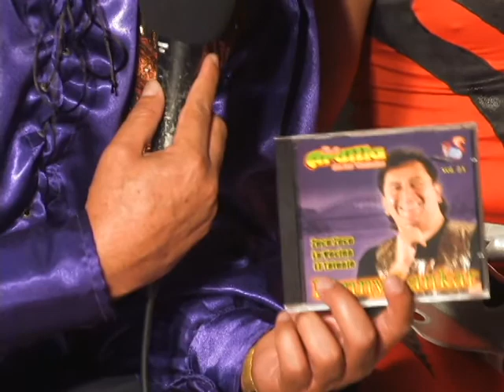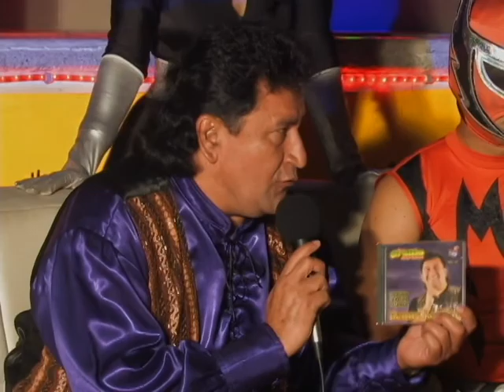FORO ESPECTACULAR EMISION 1 Beny Lankar y Mega Stell